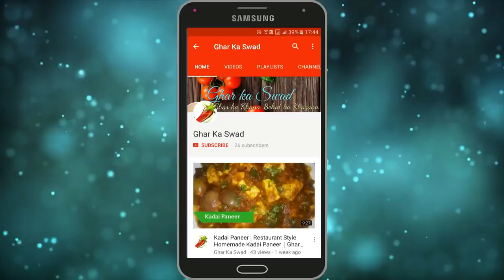जब कुछ अलग टेस्टी और चटपटा खाने का मन करे तो बनाये ये चटपटी ब्रेड आलू चाट |Ghar Ka Swad with Priya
आज मैं आपके साथ ब्रेड आलू चाट की रेसिपी शेयर करने जा रही हूँ |